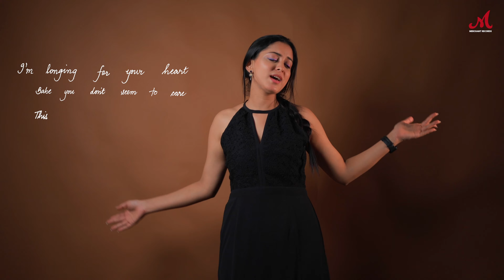Tum Hi Tum Samaaye - Teaser | Shruti Mishra | Merchant Records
Dive into the heartfelt melody of '𝐓𝐮𝐦 𝐇𝐢 𝐓𝐮𝐦 𝐒𝐚𝐦𝐚𝐚𝐲𝐞' (I’m longing for your heart) — a song about unrequited love, guiding you through a beautifully tender journey of emotions from a female pov. 🫶🏼🎶 Composed, sung, and written by Shruti Mishra ❤️

Releasing on 5th September.✨